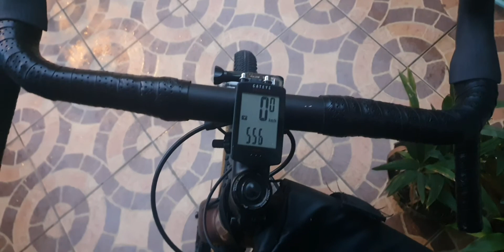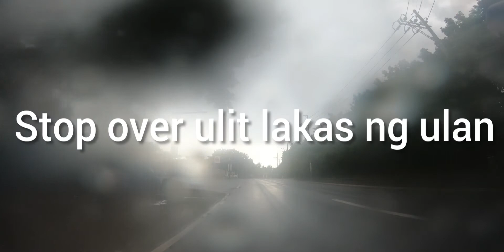Sierra Loop Update 10/04/2021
Sierra Loop is not yet passable theres still a checkpoint at Manukan area because of the High counts of Covid at there place (visitors is not allowed)